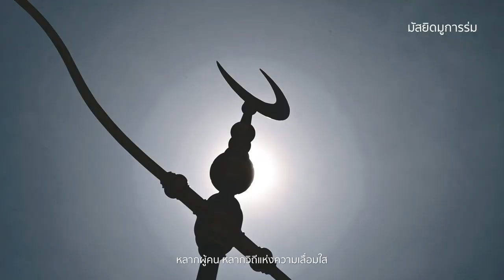Power Spot - Phuket : ตอน มหาสมุทร จุดประสานแห่งศรัทธาและลมฟ้าทะเล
มหาสมุทรจรดผืนฟ้า เกลียวคลื่นจรดผืนทราย ณ เมืองไข่มุกแห่งอันดามัน
ที่เป็นเกาะสวรรค์แดนแห่งความสุข กลางมหาสมุทรสุดแสนกว้างใหญ่ ในจังหวัดภูเก็ต

มาเตรียมทริปให้พร้อมแล้วรอวันที่เราจะได้ออกไปเปิดประสบการณ์อีกครั้งกันนะคะ